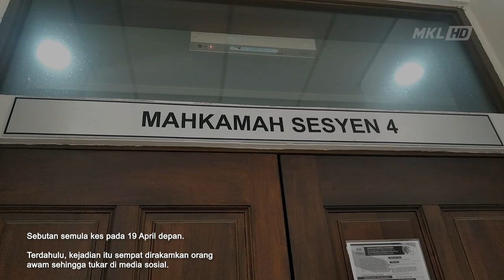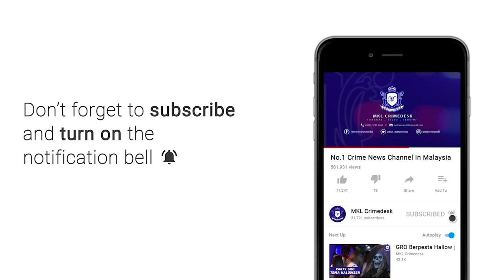MKL Crimedesk | Dakwa Dua Lelaki Rempuh Anggota Polis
Dua lelaki yang terbabit dalam insiden rempuhan kenderaan di persimpangan lampu isyarat Sierramas, Sungai Buloh, pada 26 Februari lalu.

dihadapkan ke Mahkamah Sesyen dan Majistret Petaling Jaya , hari ini.

Mustaza Mustaffa, 35, berdepan lapan pertuduhan antaranya cubaan membunuh anggota polis dan memiliki senjata berbahaya.

Manakala rakannya Khairul Fazily Fadzil, 40, yang dikenali Bob Mah Sing pula berdepan dua pertuduhan.

Kedua-dua tertuduh bagaimanapun mengaku tidak bersalah atas semua pertuduhan yang dibacakan jurubahasa mahkamah.

Di Mahkamah Sesyen hadapan Hakim Norshila Kamaruddin, Mustaza didakwa cuba membunuh anggota polis iaitu Koperal M Amareisan dan Koperal Mohd Edham Zakaria dengan mengundurkan kereta secara laju dan cuba melanggar anggota terbabit di persimpangan lampu isyarat Jalan Kuala Selangor menghala Kepong di Damansara, pada jam 12.30 tengah hari, 26 Februari lalu.

Bagi kesalahan itu, tertuduh didakwa mengikut Seksyen 307 Kanun Keseksaan yang memperuntukkan hukuman penjara sehingga 20 tahun, jika sabit kesalahan.

Mustaza yang bekerja sebagai pembantu kedai makan turut didakwa memiliki senjata berbahaya di tempat awam iaitu sebilah kapak berhulu kayu tanpa kebenaran sah di sisi undang-undang pada waktu, tarikh dan tempat sama.

Berikutan itu, tertuduh didakwa mengikut Seksyen 6(1) Akta Bahan Kakisan, Letupan dan Senjata Berbahaya 1958 yang membawa hukuman penjara minimum lima tahun dan maksimum tujuh tahun serta sebatan.

Di mahkamah sama, Khairul Fazily didakwa berdamping dengan Mustaza yang ketika itu memiliki senjata berbahaya iaitu sebilah kapak pada waktu, tarikh dan tempat sama.

Dia didakwa mengikut Seksyen 5 Akta Bahan Kakisan, Letupan dan Senjata Berbahaya 1958 yang boleh dihukum di bawah Seksyen 6(1) akta sama yang membawa hukuman penjara antara lima hingga tujuh tahun dan boleh disebat.

Di Mahkamah Majistret hadapan Majistret Nurshahira Abdul Salim, Mustaza dan Khairul Fazily didakwa secara bersama menghalang dua anggota polis terbabit daripada menjalankan tugas yang membawa hukuman penjara dua tahun atau denda sehingga RM10,000 atau kedua-duanya, jika sabit kesalahan mengikut Seksyen 186 Kanun Keseksaan.

Dalam pada itu, di mahkamah sama Mustaza turut berdepan empat lagi pertuduhan melakukan khianat dengan merosakkan empat kenderaan iaitu Toyota Vellfire, Lexus, Perodua Myvi dan sebuah lori Isuzu.

Bagi kesalahan berkenaan, dia didakwa mengikut Seksyen 427 Kanun Keseksaan yang memperuntukkan hukuman penjara maksimum 12 bulan atau denda atau kedua-duanya, jika sabit kesalahan.

Selain itu, Mustaza juga didakwa mengikut Peraturan 7(1A) Peraturan Pendaftaran Negara 1990 dan boleh dihukum mengikut Peraturan 25(1)(a) peraturan sama yang membawa hukuman denda maksimum RM20,000 atau penjara sehingga tiga tahun kerana gagal mengemukakan kad pengenalan diri.

Pendakwaan kes dikendalikan Timbalan Pendakwa Raya Alison Chan May Kam dan Atifah Hazimah Wahab manakala Mustaza diwakili peguam Datuk Suraj Singh dan Datin Raj Preet Kaur, sementara Khairul Fazily tidak diwakili peguam.

Mahkamah kemudian membenarkan Mustaza diikat jamin RM43,000 bagi kesemua pertuduhan berkenaan sementara Khairul Fazily tidak diberi ikat jamin kerana tiada penjamin.

Sebutan semula kes pada 19 April depan.